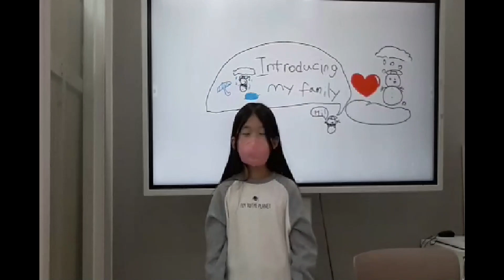2024 잉글리시아이 포트폴리오 콘서트 경기도 용인시 기흥구 구갈동 영어학원 구갈초점 신수연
2024 잉글리시아이 포트폴리오 콘서트 경기도 용인시 기흥구 구갈동 영어학원 구갈초점 신수연 - Introducing My Family